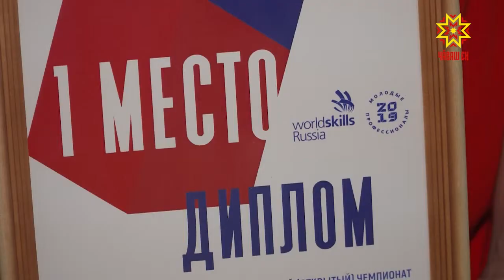Молодые профессионалы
В Чебоксарах завершился региональный этап Чемпионата рабочих профессий -  WorldSkillsRussia. О том, как он прошел и кто победил расскажет Юлия Важенина.